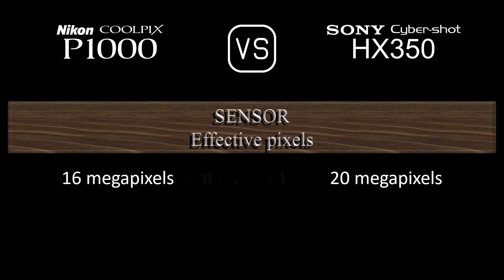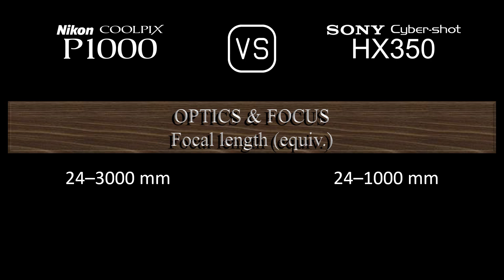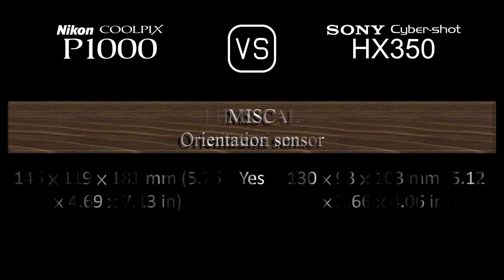Nikon COOLPIX P1000 vs. Sony Cyber-shot HX350: A Comparison of Specifications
This video overviews the Nikon COOLPIX P1000 and the Sony Cyber-shot HX350 in a parallel comparison of specifications.

00:24 LAUNCH
00:32 BODY
00:41 SENSOR
01:05 IMAGE
01:21 OPTICS & FOCUS
02:06 SCREEN
02:26 VIEWFINDER
02:42 PHOTOGRAPHY FEATURES
03:43 VIDEOGRAPHY FEATURES
03:59 STORAGE
04:04 CONNECTIVITY
04:32 PHYSICAL
04:52 MISC